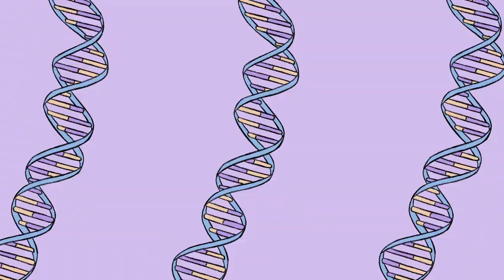Set Knowledge Free: XY sex-determination system